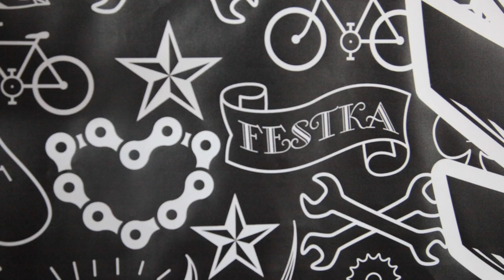FESTKA is the Wild Thing!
Ride a  Fixie bike point of view down Prague streets!
Starting on Národní třída, through Můstek, up Václavské náměsí, Vinohradská, Italská and ending at Žitná.
Festka is a small Czech company made of two guys putting together custom bikes. Their speciality is a fixed gear bicycle, Festka in Czech.Shot on GOPRO and cut to an original adaptation of Wild Thing played by Dr. Time - Richard , Otto and Pavel.